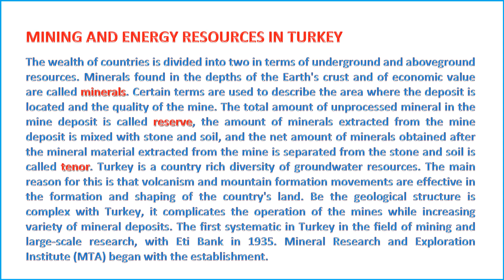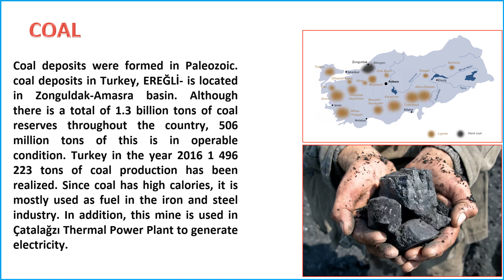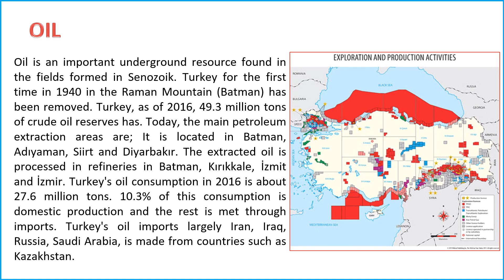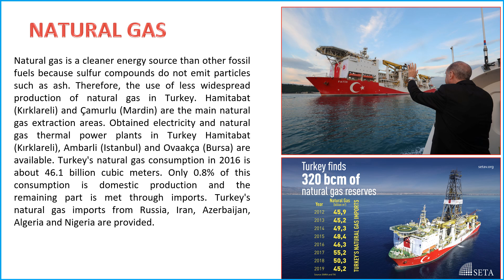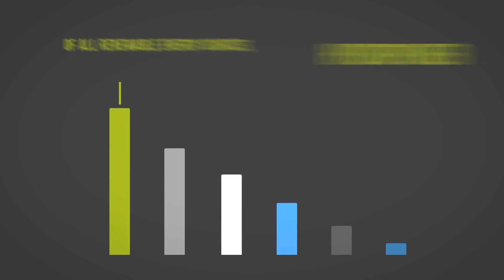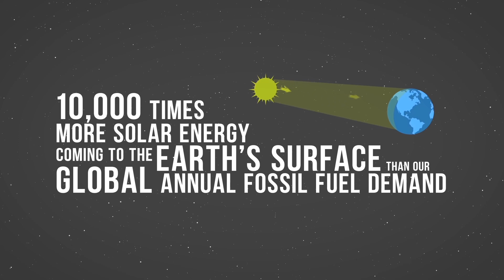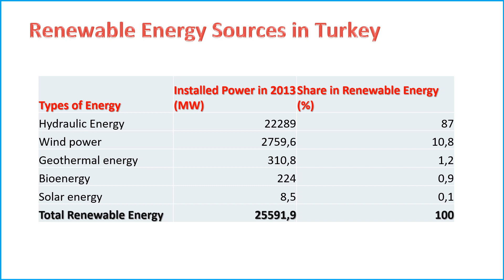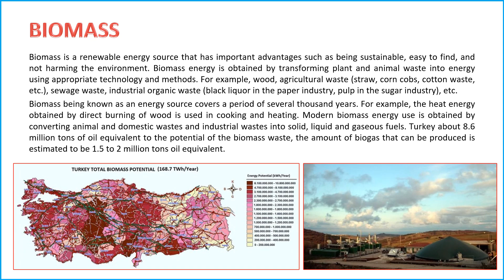9. Energy Sources of Turkey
Turkey possesses a rich array of mineral and energy resources, contributing significantly to its economy. Here's an overview of mining and energy resources in Turkey:

### Mining:

1. **Mineral Diversity:**
   - Turkey is endowed with diverse mineral resources, including coal, lignite, copper, chrome, boron, iron ore, lead, zinc, and gold.
   - The country is considered one of the leading producers of boron minerals globally.

2. **Mining Industry:**
   - The mining industry in Turkey has been a key driver of economic growth and industrial development.
   - Various mining operations, including open-pit and underground mining, are conducted across the country.

3. **Energy Minerals:**
   - Turkey has substantial coal reserves, and lignite is the most abundant type. Coal plays a crucial role in the country's energy production.

4. **Metallic Minerals:**
   - Copper, gold, and zinc are among the important metallic minerals mined in Turkey. The country has several active mines extracting these resources.

5. **Regulatory Framework:**
   - The Turkish government has implemented regulations to encourage responsible mining practices, ensuring environmental protection and sustainable development.

6. **Challenges:**
   - The mining industry faces challenges related to environmental concerns, community engagement, and the need for advanced technologies to enhance efficiency.

### Energy Resources:

1. **Fossil Fuels:**
   - **Coal:** Turkey has significant coal reserves, and coal-fired power plants contribute substantially to the country's electricity generation.
   - **Natural Gas:** Turkey is a major consumer of natural gas, and the country imports gas from various sources to meet its energy needs.

2. **Renewable Energy:**
   - Turkey has been investing in renewable energy sources to diversify its energy mix and reduce dependence on fossil fuels.
   - Wind, solar, hydropower, and geothermal energy are key components of Turkey's renewable energy sector.

3. **Hydropower:**
   - Turkey has a considerable hydropower potential, and hydropower plants are a significant contributor to the country's electricity generation.

4. **Wind Energy:**
   - Wind energy projects have been developed in various regions, particularly in areas with high wind potential along the Aegean and Mediterranean coasts.

5. **Solar Energy:**
   - Solar power capacity has been increasing, with investments in solar farms and projects to harness the abundant sunlight in many parts of the country.

6. **Geothermal Energy:**
   - Turkey is among the top countries globally in terms of geothermal energy capacity. Geothermal power plants harness the natural heat from the Earth for electricity generation and heating.

7. **Energy Efficiency:**
   - Turkey has been focusing on improving energy efficiency, with initiatives to reduce energy consumption and increase energy savings.

8. **Nuclear Energy:**
   - Turkey has plans to develop its nuclear energy sector, with the construction of nuclear power plants in progress.

Turkey's mining and energy sectors play crucial roles in the country's economic development and energy security. Ongoing efforts to balance economic growth with environmental sustainability will likely shape the future of these industries.